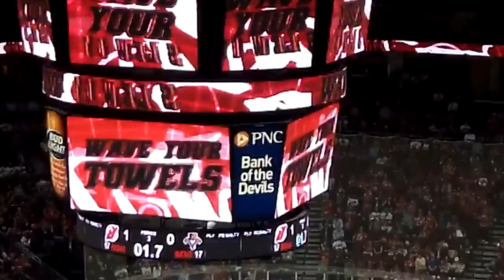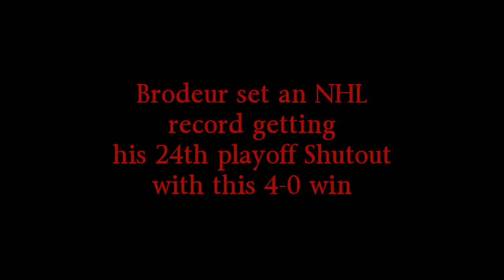Montgomery H.S. Marching Band Drumline: 4/19/12 NJ Devils vs. Florida Panthers Playoff Game 4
Montgomery High School Marching Band's drumline performing at Prudential Center in Newark, New Jersey for the April 19, 2012 NHL Opening Round Playoff Game 4 between the New Jersey Devils and the Florida Panthers (Full version in HD)
The full 60 piece Montgomery High School Marching Band previously played at these two New Jersey Devils regular season games at Prudential Center: